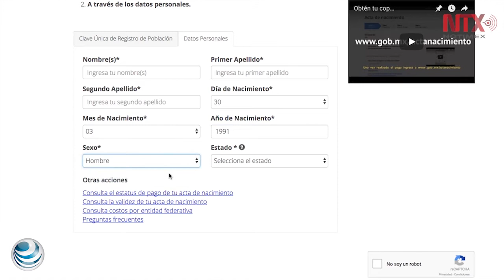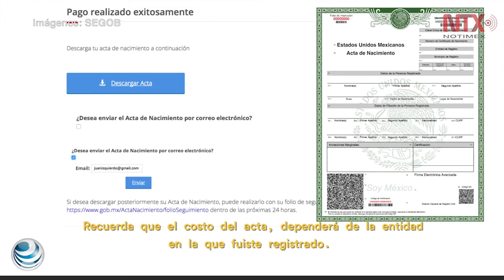Obten tu acta de nacimiento por internet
El acta de nacimiento es un documento esencial para realizar trámites educativos, de salud o sociales.